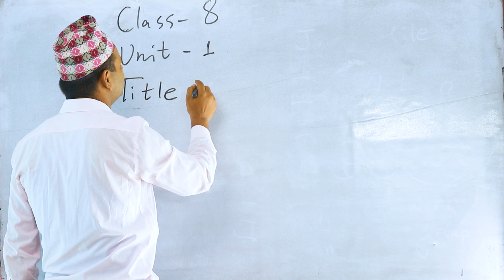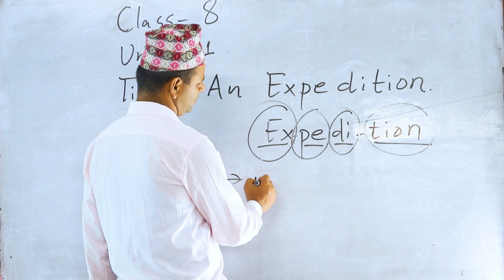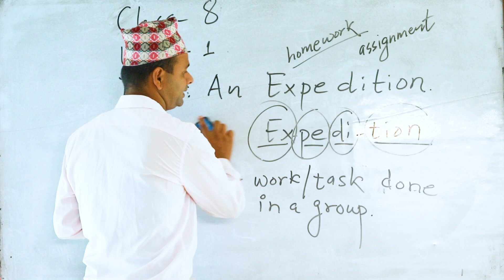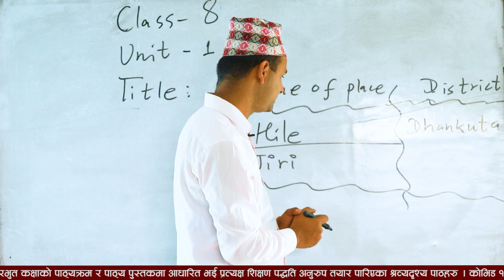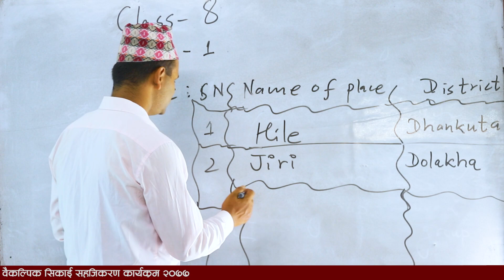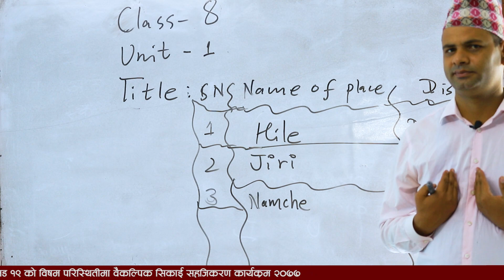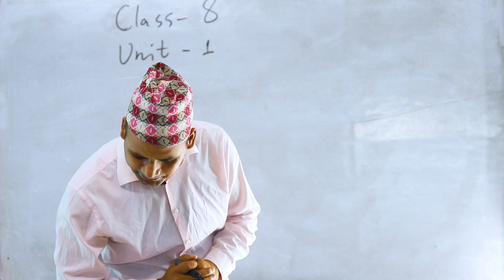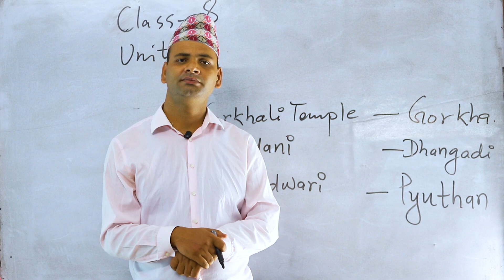Grade 8 - An Expedition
Unit -1
Title :And Expedition
Teacher : Purushottam Adhikari